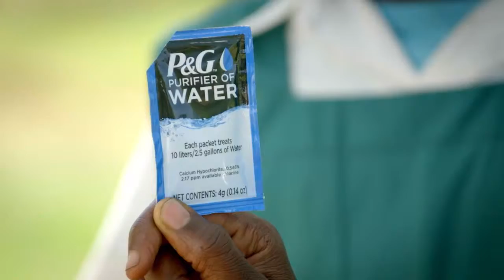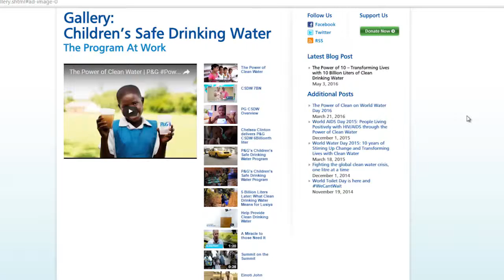Donados ya 10.000 millones de agua potable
El programa Children’s Safe Drinking Water de P&G celebra la distribución de su litro de agua potable número 10.000 millones. El programa comenzó en 2004 y trabaja con más de 150 socios y organizaciones para proporcionar agua potable a aquellas personas que no tienen acceso a ella.

Los científicos de la compañía Procter & Gamble utilizaron la investigación que hay detrás de la tecnología de sus detergentes para desarrollar los sobres Purificadores de Agua de P&G en colaboración con el Centro de Estados Unidos para el Control y Prevención de las Enfermedades.

Con motivo de la distribución del litro 10.000 millones, la compañía donará 1 millón de dólares adicional al programa, financiando un incremento de 100 millones de litros de agua potable. Hasta la fecha, más de 20 países han recibido estos purificadores de agua.

Cualquier persona que quiera colaborar puede entrar a través de la página web del proyecto y donar la cantidad que desee que se convertirá íntegramente en sobrecitos para potabilizar el agua en los países que la necesiten.